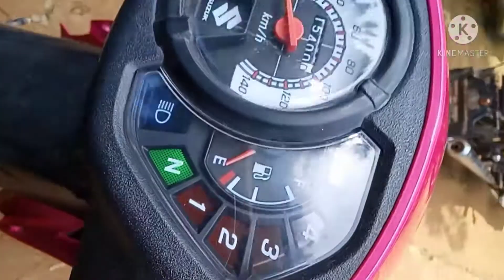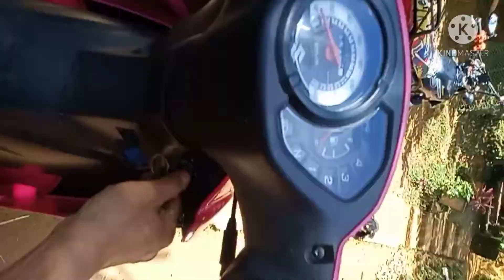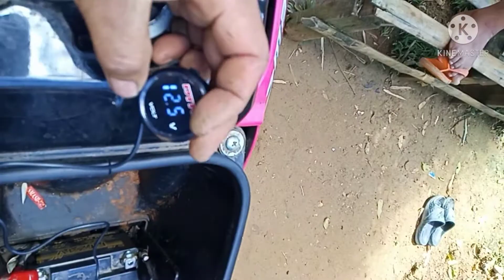troubleshooting no start.zusuki115cc let's begin guy's.